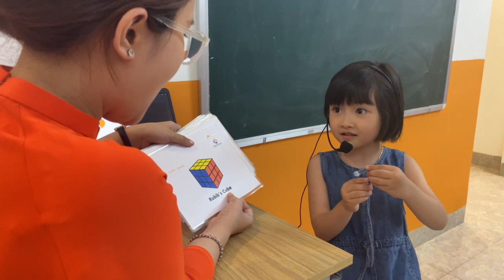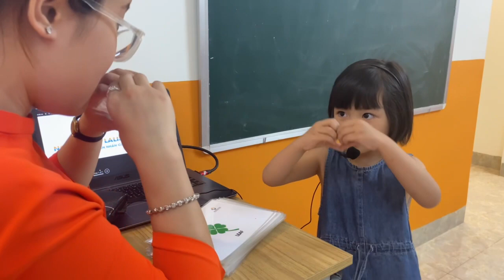[Ngoại ngũ Lalisa]_Lê Đoàn Bảo Châu (Beo) _LI 01_Test 2